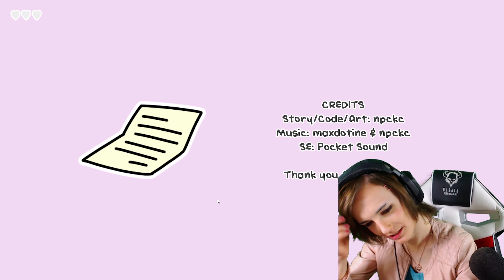Let's Play one night, hot springs [German/4K] Part 5: Good Ending, Bad Ending und Troll Ending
Let's Play one night, hot springs [German/4K@60FPS/100%/Greenscreen] Part 5: Good Ending, Bad Ending und Troll Ending

★ Info ★

Haru wurde von ihrer besten Freundin Manami zu einer Nacht bei den heißen Quellen eingeladen. Alles was Haru möchte ist die heißen Quellen wie alle anderen genießen zu können, aber sie möchte auch niemandem Umstände bereiten...

ONE NIGHT, HOT SPRINGS ist eine Visual Novel. Spiele als Haru, eine junge Transfrau und begleite sie zu den heißen Quellen in Japan.

Warnung: Dieses Spiel ist zwar für alle Altersklassen geeignet, bespricht allerdings die Probleme, die eine Transfrau in Japan haben kann, was für Einige ein sensibles Thema sein könnte. Beachten Sie bitte außerdem, dass das Spiel in Japan stattfindet und es sich deshalb um japanische Charaktere handelt.

-DATEN-

Entwickler: npckc
Publisher: npckc
EU Release: 30. August 2018
Plattform: PC, Android, Mac OS
Genre: Visual Novel
Spielmodus: Single Player
Altersfreigabe: 12

Metascore: N.A.